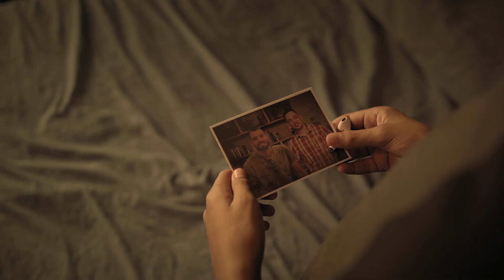Legacy (2023) - Official Trailer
Premiering at Louisiana Film Prize 2023 in Shreveport, Louisiana October 19-21st.

Directed by RJ Rosasco

A young teen goes on a road trip with his family and uncovers a family secret that turns his world inside out.

Written by RJ Rosasco, Tricia Correia
Produced by RJ Rosasco, Tricia Correia, Tori Thomas
Cinematography by RJ Rosasco, Gio March
Edited by RJ Rosasco
Starring Jonathan Rosasco, Gio March, RJ Rosasco